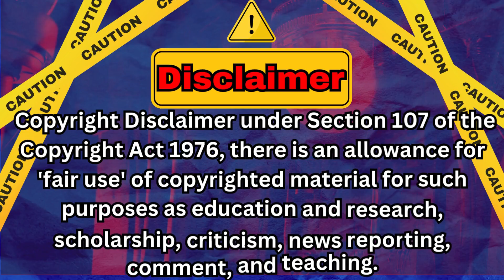Strange Story Behind Jagannath Rath Yatra - Unveiling the Hidden Secrets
Welcome to the Naked Truth channel, where we uncover intriguing stories from around the world. In this captivating video, we delve into the enigmatic tale behind the Jagannath Rath Yatra, one of the most celebrated and ancient festivals in India.

Join us as we explore the fascinating history, legends, and mysteries surrounding the Jagannath Rath Yatra. Discover the hidden secrets behind this grand procession that draws millions of devotees each year.

In this thought-provoking video, the Naked Truth channel reveals the ancient origins of the Jagannath Rath Yatra, believed to date back thousands of years. We delve into the mythological stories and religious significance associated with Lord Jagannath and the chariot festival.

Uncover the strange and intriguing rituals performed during the Rath Yatra, including the construction of massive chariots, the pulling of the chariots by devotees, and the unique customs observed throughout the procession.

Explore the legends that surround the Jagannath Temple, located in Puri, Odisha, India, and its connection to ancient folklore and spirituality. Learn about the divine triad of deities, Lord Jagannath, Lord Balabhadra, and Devi Subhadra, and their symbolic representation during the festival.

Join the Naked Truth channel as we analyze the deeper meaning and symbolism behind the Jagannath Rath Yatra. Gain insights into the spiritual significance, cultural traditions, and the profound impact this festival has on the lives of millions of devotees.

Through meticulous research and expert storytelling, we bring you the strange and lesser-known aspects of the Jagannath Rath Yatra, shedding light on its historical context and the enduring traditions that have been passed down through generations.

Prepare to be amazed by the captivating visuals, intriguing narratives, and the unveiling of the hidden truths behind the Jagannath Rath Yatra. Expand your knowledge of this mystical festival and its profound cultural significance.

Join us on a journey of discovery as the Naked Truth channel presents the Strange Story Behind Jagannath Rath Yatra. Get ready to uncover the mysteries, delve into the legends, and gain a deeper understanding of this ancient festival that has captured the hearts and minds of millions.